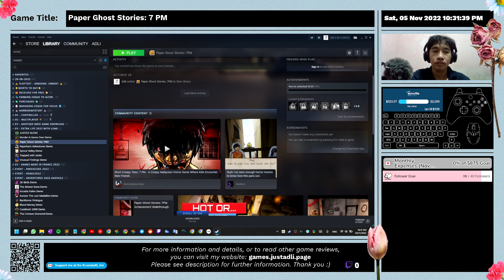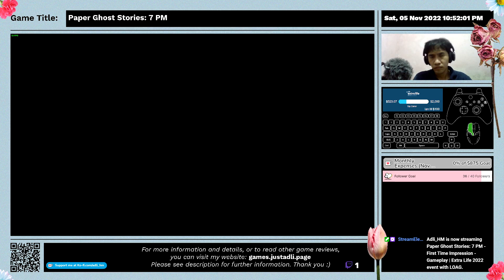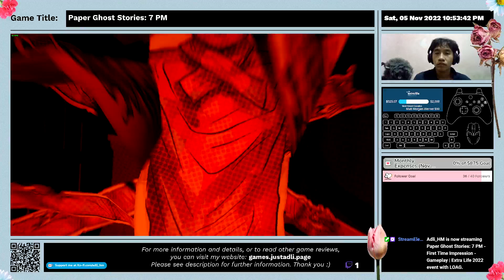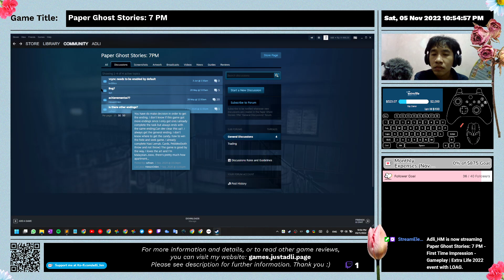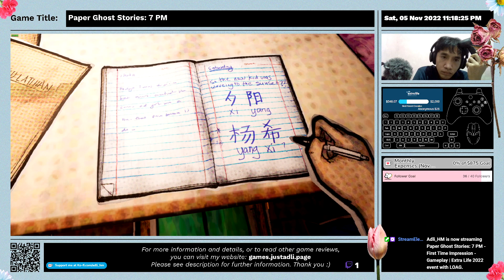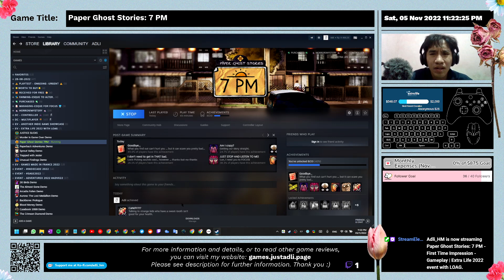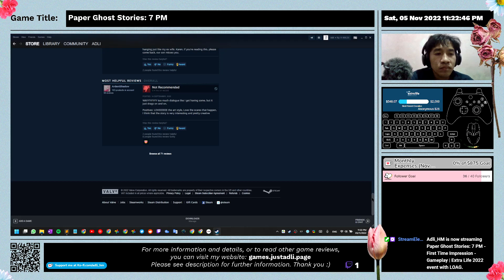Paper Ghost Stories: 7 PM - First Time Impression - Full Gameplay (Goodbye Ending) | Extra Life 2022